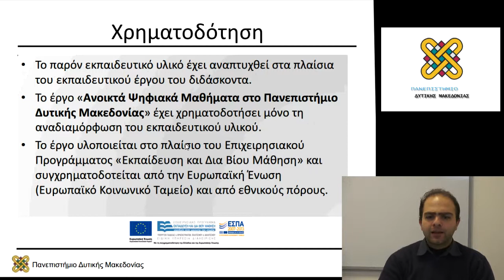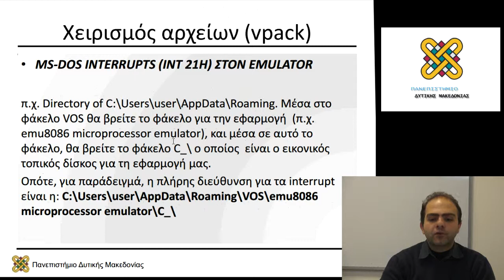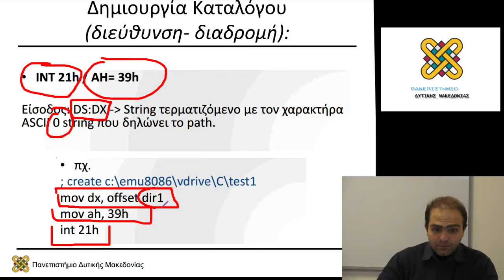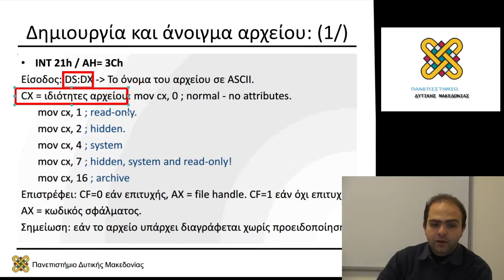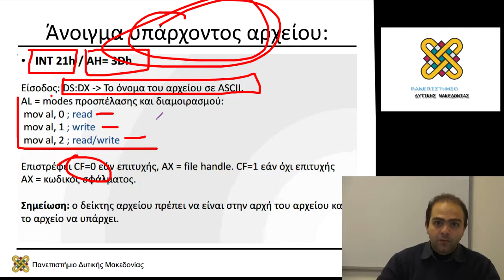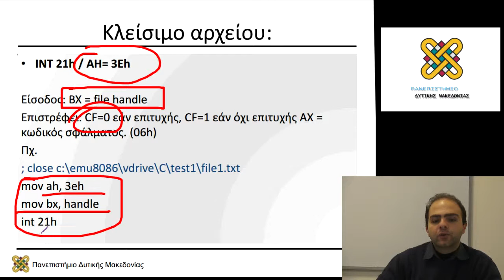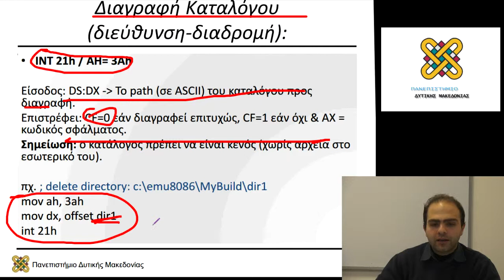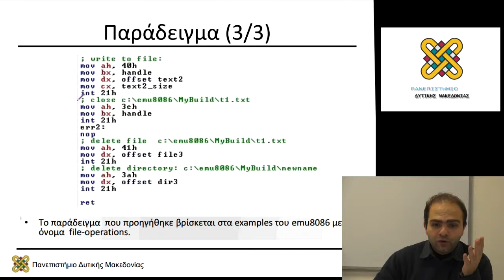Αρχιτεκτονική Υπολογιστών - Εργαστηριακή Ενότητα 13 - Μηνάς Δασυγένης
Περιεχόμενα Ενότητας: Λειτουργίες Αρχείων.